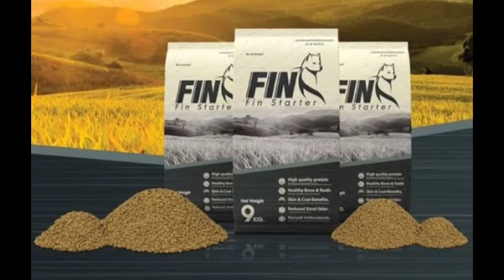Fighter Tip พี่เป้เล่าประสบการณ์เลี้ยงหมา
พี่เป้ Fighter Farm เล่าประสบการณ์ในการทำฟาร์มหมาเพื่อประโยชน์ของคนที่คิดจะทำฟาร์มหมา ต้องทำอย่างไรบ้าง